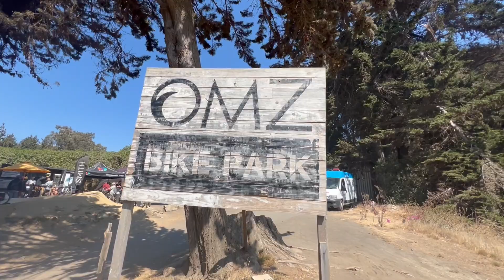Feel & Ride Matanzas 2023 - Enduro MTB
Campeonato Familiar de Enduro
OMZ Bike Park
Playa Matanzas, VI Región Chile